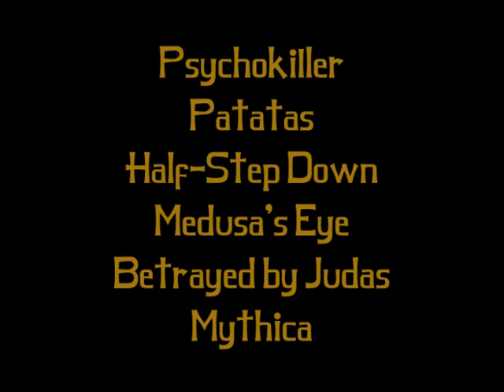SIMFEST 2022 | Artists' Spotlight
Check out our SIMFEST 2022 artists for the upcoming event this November 25 and 26  at Yemani Park, Sibagat, Agusan del Sur!